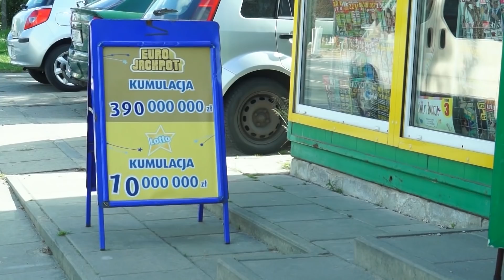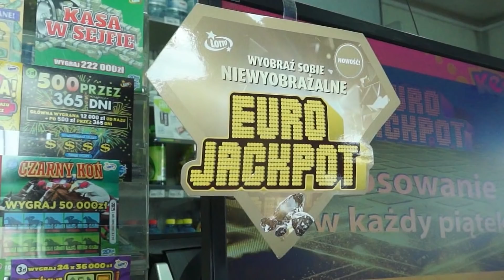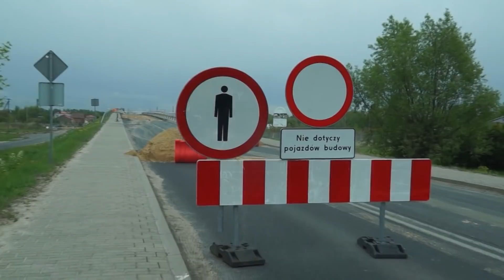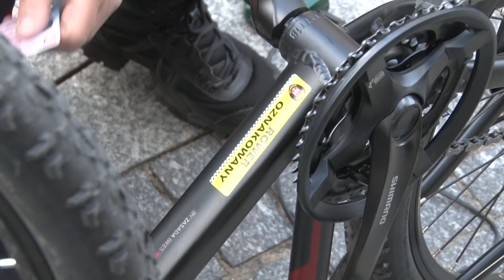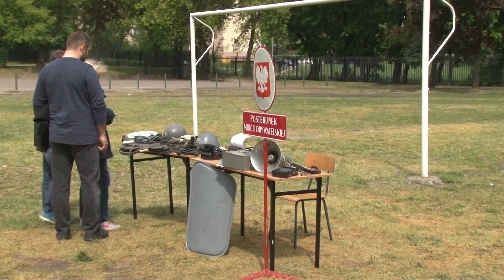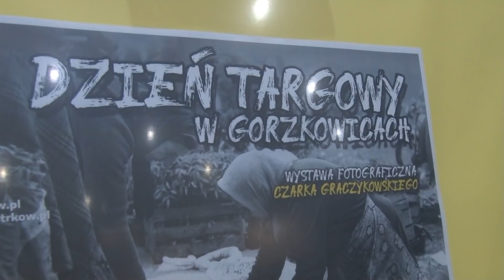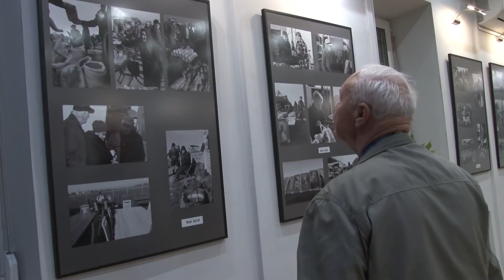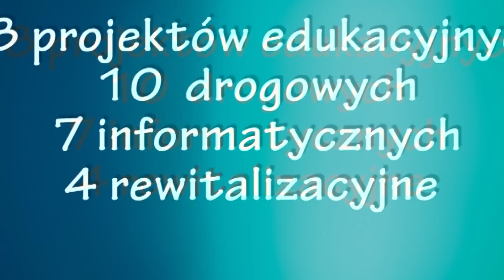TV PIOTRKÓW 13.05.2019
1. Milionowa wygrana padła w powiecie piotrkowskim
2. Będzie przejazd pomiędzy Piotrkowem a Grabicą
3.  Święto pielęgniarek
4. Czepkowanie
5. Znakowanie rowerów
6. W wiosce Wikinga
7. Nocny Kulturower
8. Na targu w Gorzkowicach - wystawa Cezarego Graczykowskiego w OEA MOK
9. Malarstwo Feofana Bobryka u Panien
10. Koncert i wystawa - prezentacje amatorów z PSM i ODA
11. Z Hiszpanii i Woch - ostatni koncert w zamku w ramach 50 Dni Muzyki Kameralnej

Rozmowa dnia

Nasze miasto, nasze sprawy